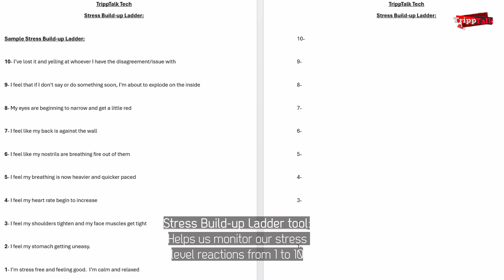Wellness Wednesday: Emotional Intelligence, Feeling Your Feelings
On this episode of Wellness Wednesday we are talking about the importance of discovering, accepting and managing your feelings.  We go into detail on what tools can be used to help you navigate, bring more awareness and better manage your feelings.

If you need a template for your "Stress Build-Up Chart" go to our homepage @

Tap-in...